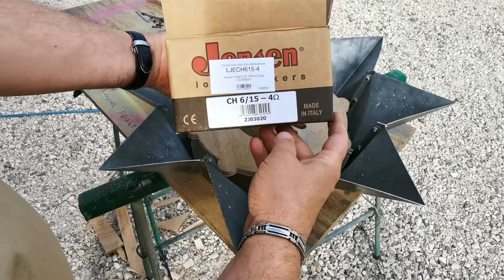WURLITZER 4000 PART 2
Remise en état d'une enceinte murale wurlitzer 4000 POUR JUKEBOX